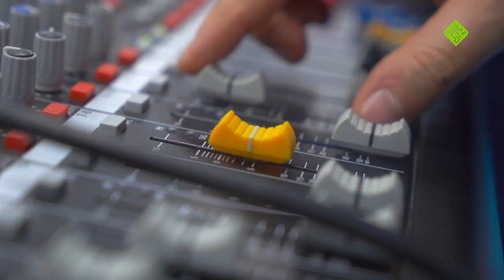Лучший Нашид! Нашидуль Ислам и Заур Салихов: MUHAMMAD NUR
Лучший Нашид! Нашидуль Ислам и Заур Салихов: MUHAMMAD NUR. Ярмарка нашидов от @umra_haj